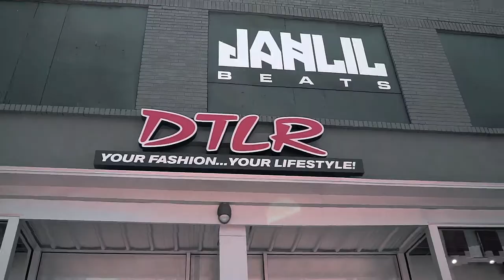DTLR | Chester Store Grand Opening with Jahlil Beats